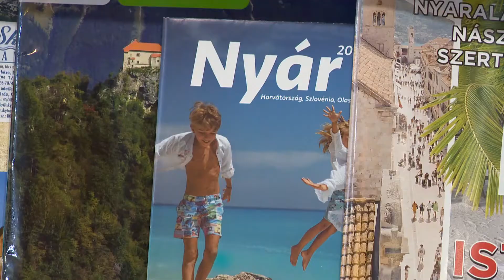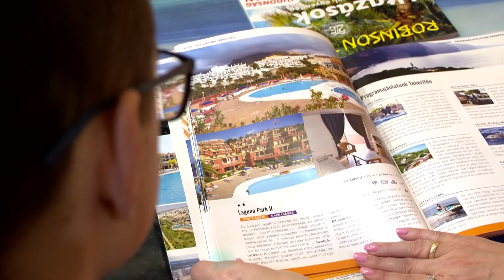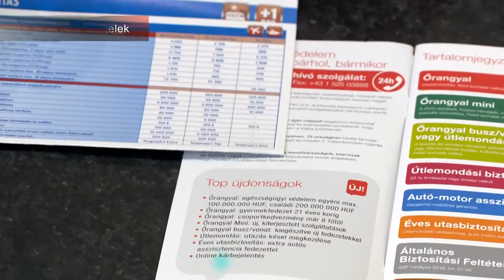Változóban az utazási szokások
Az ide évben Horvátország és Görögország volt a magyarok által legkedveltebb nyári úticélok. Az előző években ilyenkor már javában tartottak az előfoglalási szezon, azonban az idei évben nagyon óvatosak a külföldre vágyók és kivárnak. A 2021-es téli síszezonra is inkább a magyarországi pályákat választják, de a bátrabbak már várják a január elejei Ausztriai nyitást.